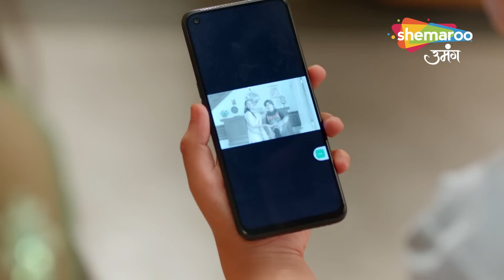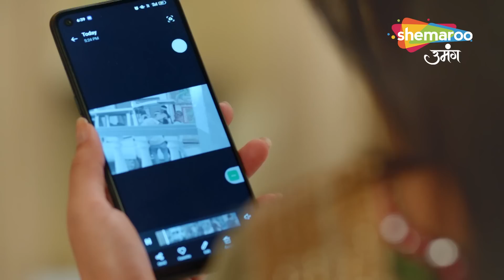Kundali Milan Hindi Drama Show | Full Episode | Ek Aur Chunauti | Episode 29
शेमारू टीवी लाया है एंटरटेनमेंट आपके पूरे परिवार के लिए। यहाँ देखिये देवों के देव…महादेव, गीत…हुई सबसे परायी, दिल से दी दुआ सौभाग्यवतीभव:, ग्रेट इंडियन लाफ्टर चैलेंज, श…फिर कोई है, माता की चौकी, घर एक सपना, हॉन्टेड नाइट्स और जय जय जय बजरंग बलि जैसे शोज जो आपके परिवार के हर सदस्य को पसंद आएंगे।